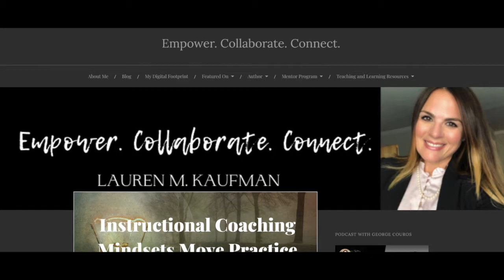3 Questions on Educators That Inspire with Sean Gaillard - The InnovatorsMindset Podcast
Sean Gaillard joins this episode of Three Questions on Educators that Inspire! Gaillard begins this episode by sharing a recent concert experience! Be sure to check out this episode on YouTube.com/GeorgeCourosIM to see the pictures from Gaillard’s time at the Paul McCartney concert. Gaillard is an amazing educator who is also one of the authors of Because of a Teacher 2! During this podcast, Gaillard shares some amazing thoughts and reflects on two impressive educators who have impacted his career. Hear all this and Gaillard’s answers to these questions:

Because of a Teacher

Pepper Effect by Sean Gaillard

Quotes:
"Know your impact...I didn't step back and look at the fact that I am there to make an impact...I would tell that 22-year-old me to know your impact and savor the moment." - Sean Gaillard